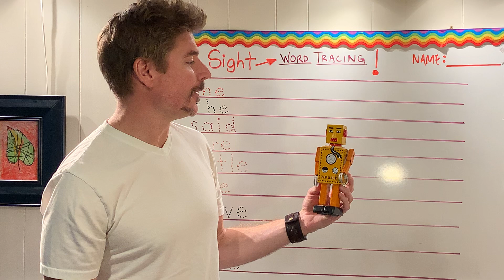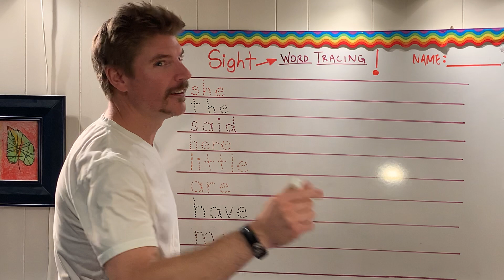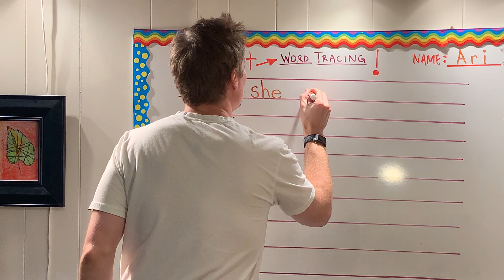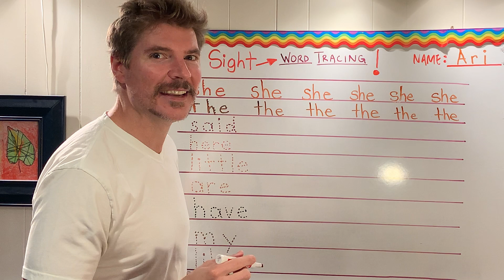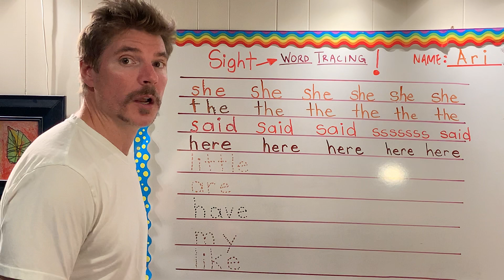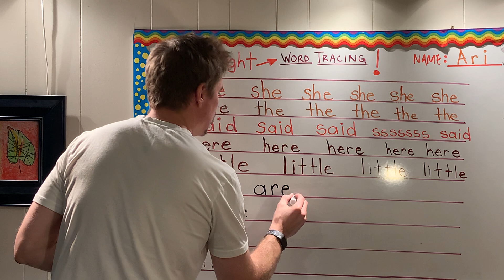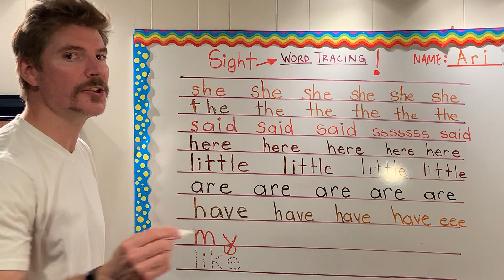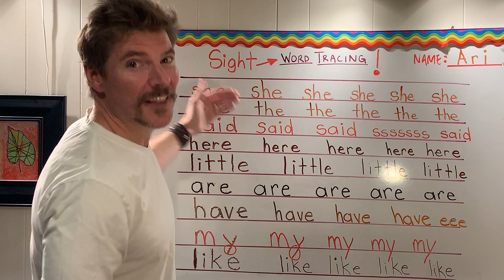Sight Words: A Robot Lesson :-)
Dear Parents,
Did you know that a child who is entering kindergarten and knows their SIGHT WORDS is more likely to be placed in the "Leveled Reading Groups" which will promote, right from the start continued phonetic and reading skills??? Come join Teacher Ari's lesson on SIGHT WORDS!